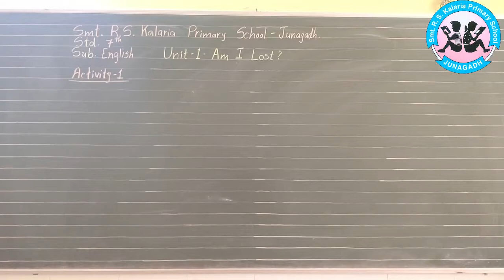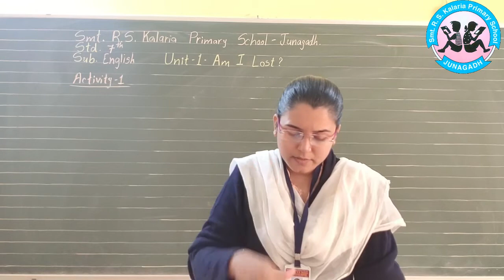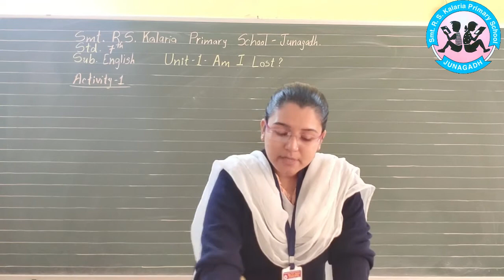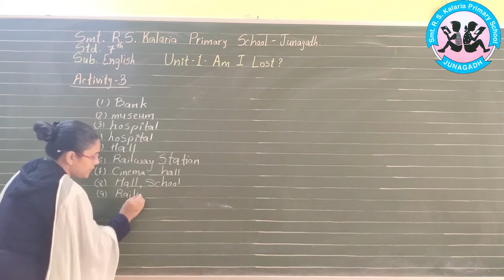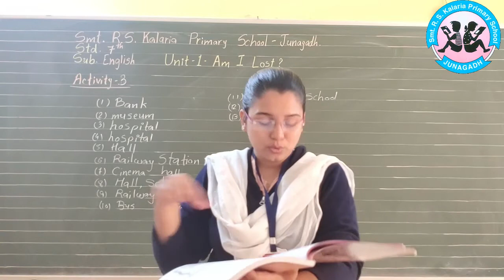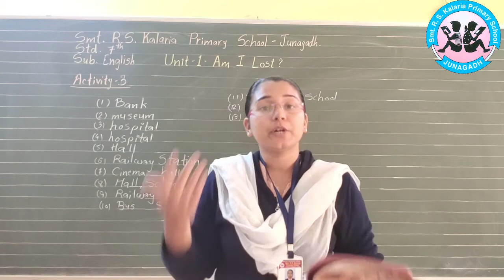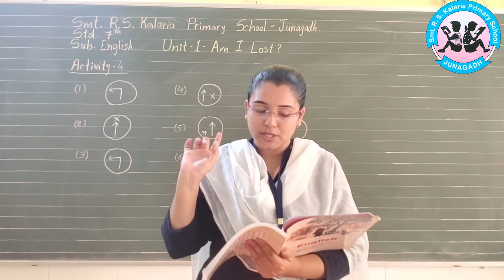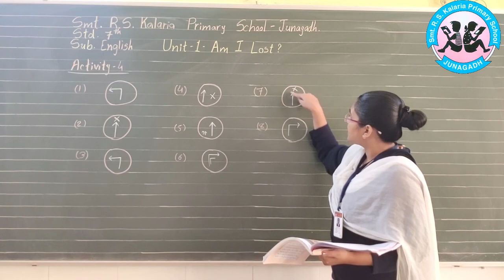STD 7 ENGLISH CHAPTER 1 ( PART 1 )